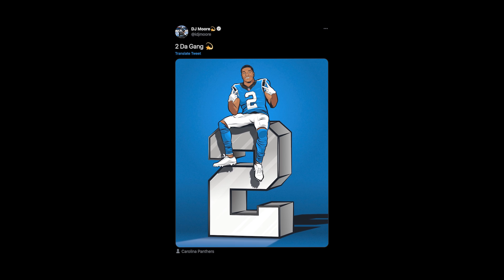DJ Moore talks new number and new faces at OTAs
DJ Moore recently changed his number to 2 and loves it.